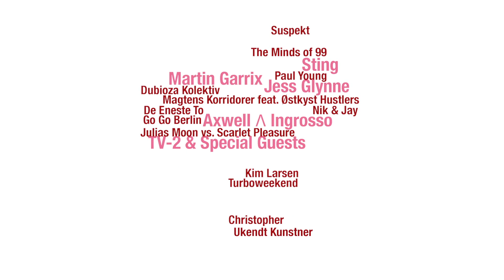Sting på Smukfest 2016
Oplev Sting fredag aften på årets Smukfest i Skanderborg. Bliv klogere på verdensstjernen på smukfest.dk, hvor du også finder hele spilleplanen for smuk16.